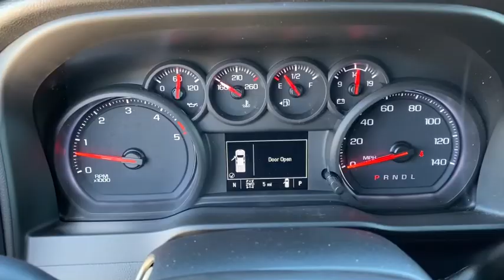2021 GMC Sierra_3500HD Bixby, Tulsa, Glenpool, Broken Arrow, Owasso, OK MF107023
Summit White New 2021 GMC Sierra_3500HD available in Tulsa, Oklahoma at Mark Allen Buick GMC. Servicing the Bixby, Glenpool, Broken Arrow, Owasso, OK area.

Preferred Equipment Group 1SA|3.73 Rear Axle Ratio|3.42 Rear Axle Ratio|Front 40/20/40 Split-Bench Seat|Vinyl Seat Trim|Convenience Package|1SA Driver Alert Package I|SiriusXM Radio|Radio: AM/FM w/GMC Infotainment System|Steering Wheel-Mounted Cruise Control|Electric Rear-Window Defogger|120-Volt Instrument Panel Power Outlet|OnStar & GMC Connected Services Capable|Deep-Tinted Glass|Front License Plate Kit|LED Cargo Area Lighting|Power-Adjustable Black Outside Mirrors|Pickup Bed|Integrated Trailer Brake Controller|220 Amp Alternator|Engine Block Heater|Suspension Package|High Idle Switch|4-Way Manual Driver Seat Adjuster|4-Way Manual Passenger Seat Adjuster|Power Rear Windows w/Express Down|Solar Absorbing Tinted Glass|Winter Grille Cover|Remote Keyless Entry|Auto-Dimming Inside Rear-View Mirror|Chrome Surround Grille w/Black Mesh|120-Volt Bed Mounted Power Outlet|Exhaust Brake|Ultrasonic Front & Rear Park Assist|Heavy-Duty 80 Amp Battery|2-Speed Electronic Shift Transfer Case|EZ Lift Power Lock & Release Tailgate|Lane Change Alert w/Side Blind Zone Alert|6-Speaker Audio System Feature|4G LTE Wi-Fi Hotspot Capable|Rear Cross Traffic Alert|4-Wheel Disc Brakes|Apple CarPlay/Android Auto|Air Conditioning|Electronic Stability Control|Tachometer|Voltmeter|ABS brakes|AM/FM radio|Brake assist|Bumpers: chrome|Delay-off headlights|Driver door bin|Dual front impact airbags|Dual front side impact airbags|Front anti-roll bar|Front reading lights|Front wheel independent suspension|Fully automatic headlights|Low tire pressure warning|Occupant sensing airbag|Outside temperature display|Overhead airbag|Overhead console|Passenger door bin|Passenger vanity mirror|Power steering|Power windows|Rear reading lights|Rear step bumper|Split folding rear seat|Tilt steering wheel|Traction control|Trip computer|Variably intermittent wipers|Front Center Armrest w/Storage|Premium audio system: GMC Infotainment System|Limited slip differential: mechanical|6 Speakers